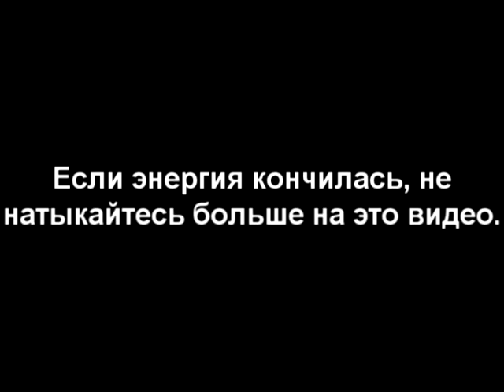[02.07.2015] Cat Error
рус: Ошибка Кота